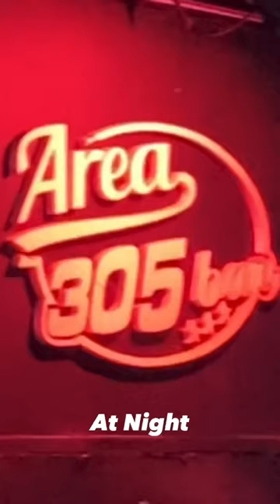Día en San Rafael Mendoza Argentina 🇦🇷